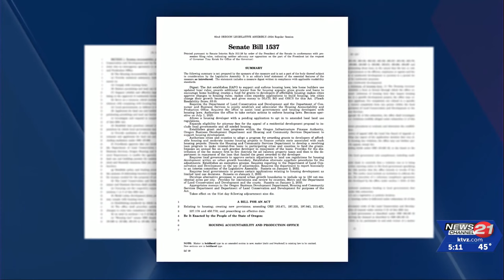"We're quickly seeing everyone getting pushed out': Bend Chamber, Bend YIMBY advocates for ...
Bend's Chamber of Commerce is looking at ways to bring more affordable housing to Bend.